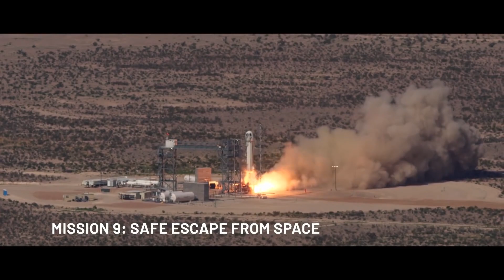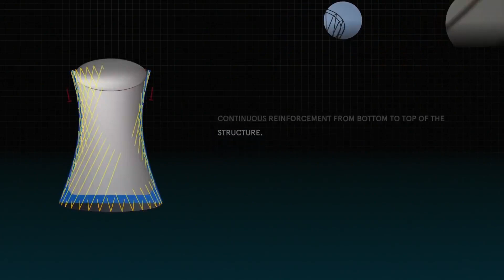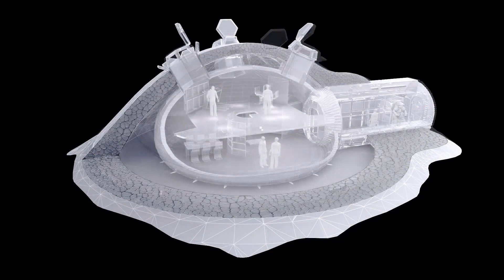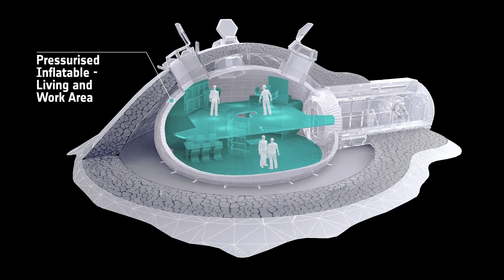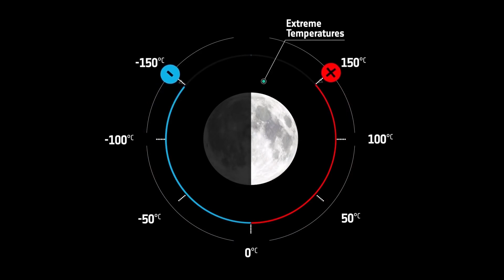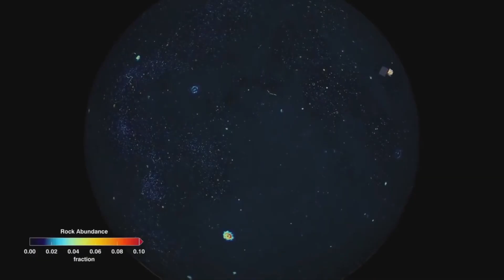Moon Settlements. How and when can we establish a permanent presence on the Moon?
You can find more information on Krafft Arnold Ehricke's plan for Moon settlements in the publication